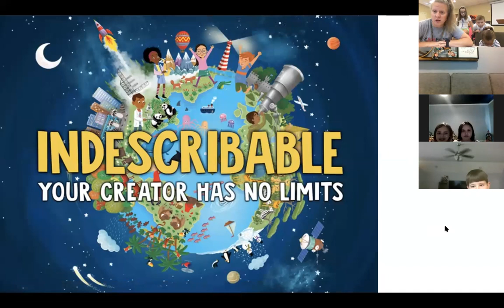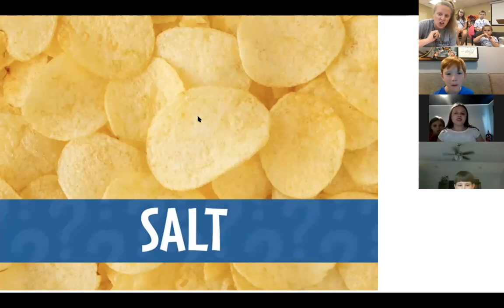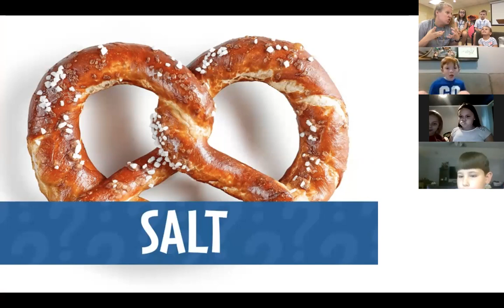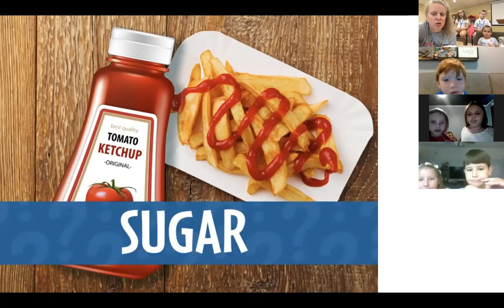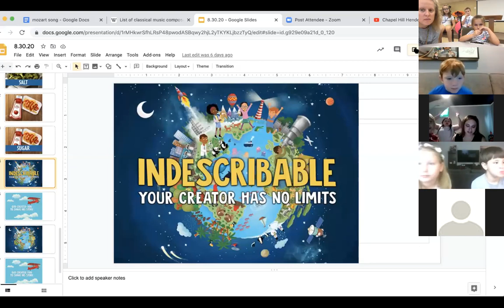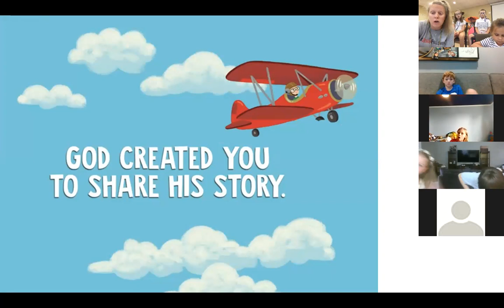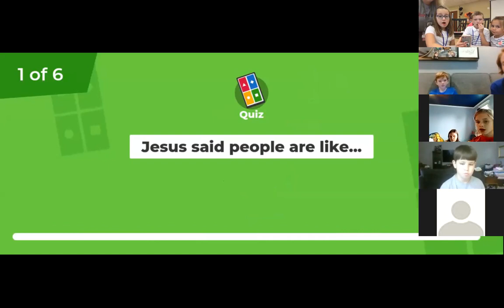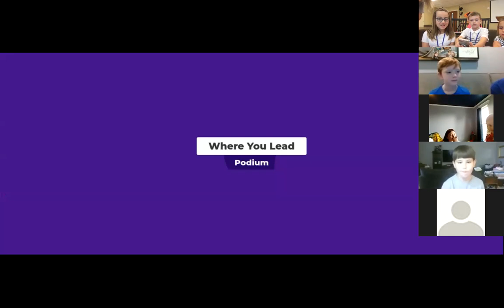Salt and Light | Elementary Lesson on CREATIVITY | Chapel Hill UMC